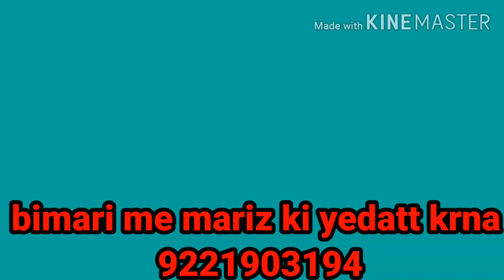indiya sabira khan my channel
bimari aur mariz ki yedat